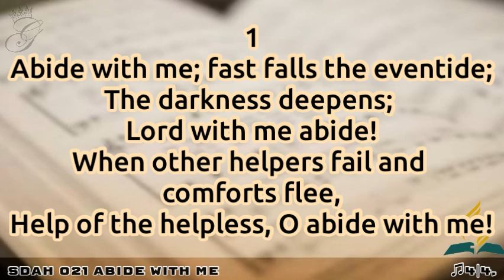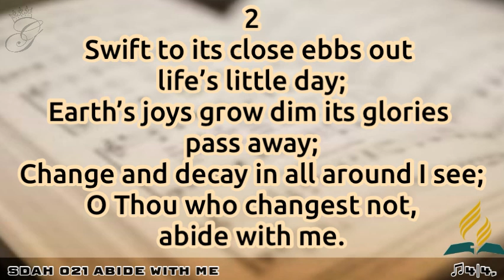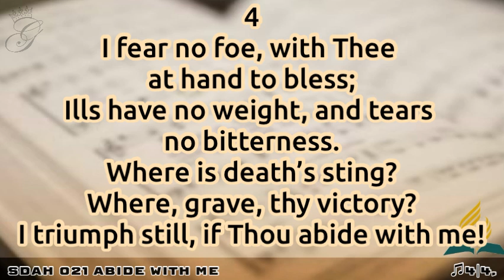SDAH 021 Abide With Me | SDA HYMNAL PHILIPPINE EDITION